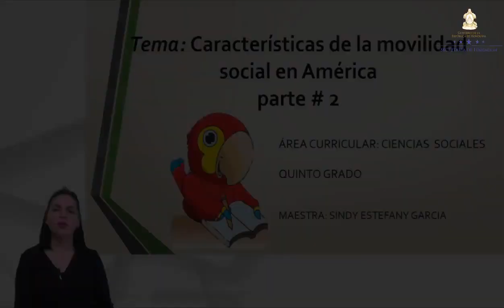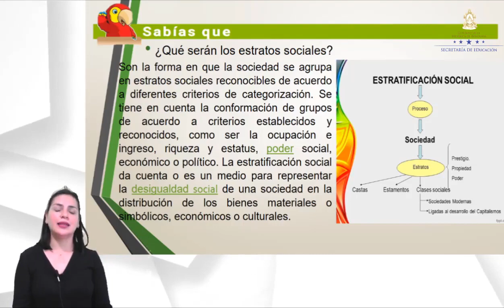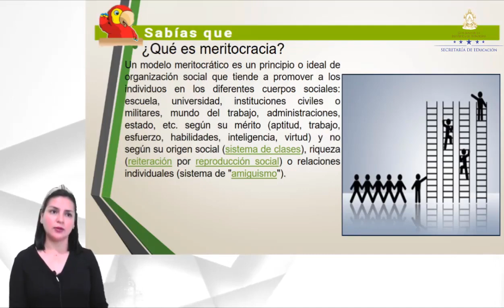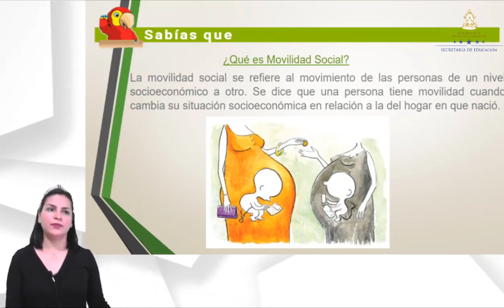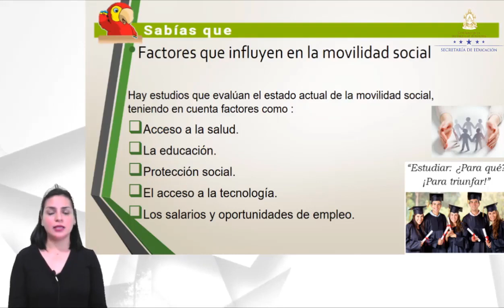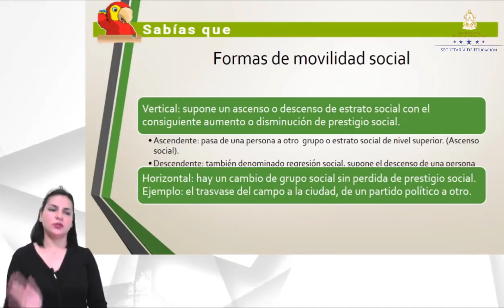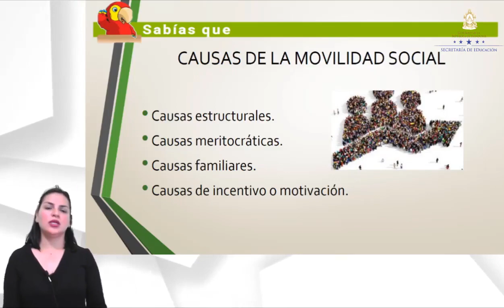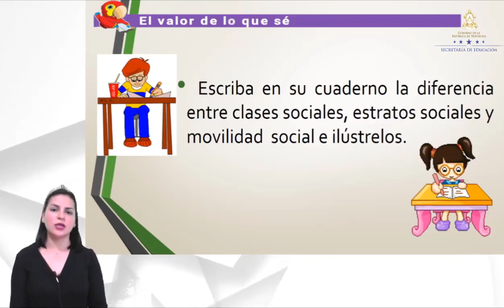Características de la movilidad social en América clase 2 – Quinto Grado – Ciencias Sociales